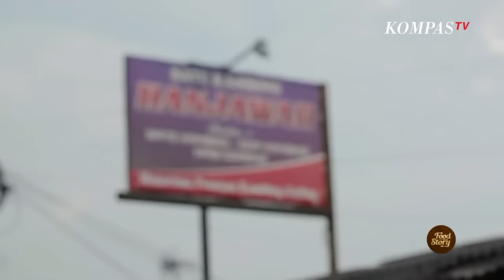Sate Kambing Hanjawar Cianjur, Sate Kambing Wajib Coba di Cianjur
KOMPASTV - Kuliner incaran Benoe selanjutnya adalah Sate Kambing Hanjawar di kawasan Puncak Cianjur. Salah satu keunggulan Sate Kambing di sini adalah daging kambingnya yang empuk dan juicy ketika digigit.

Karena daging kambing yan digunakan, terlebih dulu dibersihkan dari urat-urat yang menempel pada daging.

Yang lebih unik adalah sate yang diguyur oleh bumbu kuah kaldu yang pedasnya super. Jika sate adalah sesuatu yang berciri khas bumbu kacang, di Sate Kambing Hanjawar sensasi rasa daging tusuk itu berbeda.

Terlebih aroma bawang goreng yang ada pada kaldunya benar-benar menggoda. Setiap porsi dilengkapi dengan dengan acar timun segar, sambal, potongan bawang, tomat, dan juga cabe rawit.

Tidak hanya menyuguhkan menu sate kambing, ada juga sate ayam, ikan bakar, keredok, nasi goreng, sop iga, dan masih banyak lagi. Untuk harga makanan di Sate Kambing Hanjawar ini mulai dari Rp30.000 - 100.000.

Selain Sate Kambing, Benoe juga akan menikmati Tongseng dan Sup Kambingnya. Makin spesialnya lagi Benoe makannya ditemani Mojang Cianjur yang geulis.

Sate Kambing Hanjawar

Jl. Raya Palasari, Palasari, Kec. Cipanas, Kabupaten Cianjur, Jawa Barat